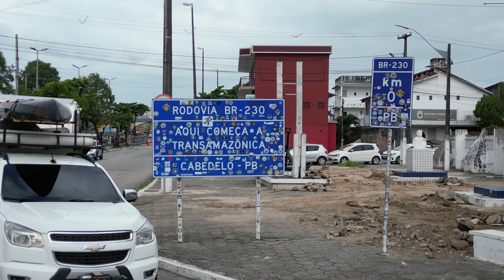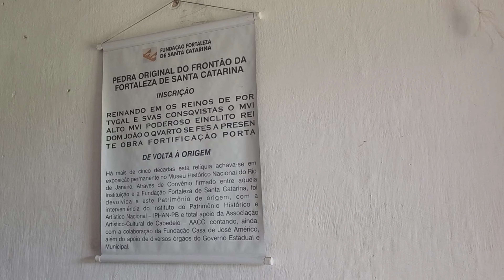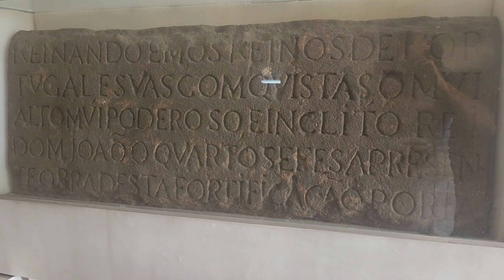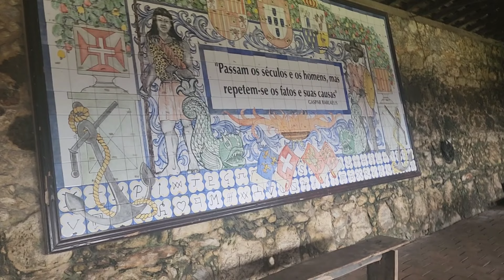Cabedelo Paraíba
Paraíba terra de encantos mil, onde começa a BR 230 Famosa Transamazônica com 4.260 km sentido leste - oeste começando em Cabedelo PB e terminando em Lábrea no Amazonas.